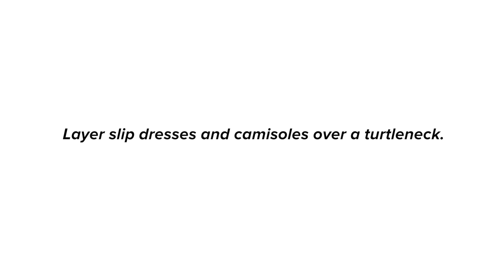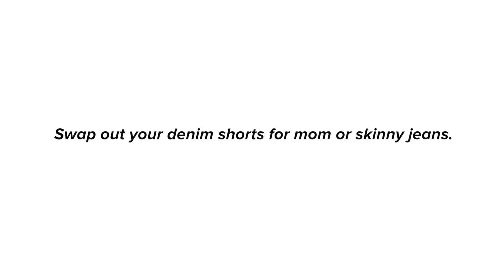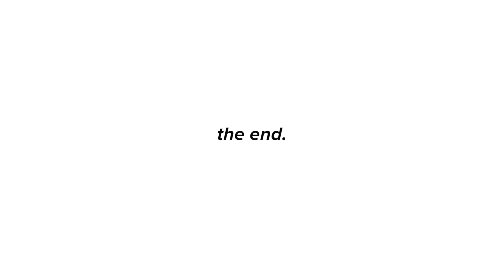Early Fall Lookbook || Summer to Fall Outfits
Early Fall Lookbook - Summer to Fall Transitional Oufits!

In today’s video I give you guys some early fall outfit inspiration with 5 summer to fall transitional outfits. When preparing for fall, I think the key to effortlessly killing it while being warm and comfy is swapping out some of your favorite summer pieces to more season appropriate items. Add some layers and darker more neutral colors and you’re good to go!

-Moto Jacket: (similar)
-Black Sweatshirt
-White Joggers
-Dr. Marten 1460 MONO Boot

-Trench Coat: (similar)
-Nude Turtleneck: (similar)
-Leather Skirt: Thrifted (similar)
-Nike Air Huarache Run Ultra
-Bag: (similar)

-Sheer Turtleneck
-Slip Dress
-Over the knee Boots: (similar)

-Brooklyn Tee: Zara
-Wrap Dress: Zara
-Distressed Jeans: Thrifted
-Boots: (similar)
-Bag: Thrifted

-Denim Duster: H&M (similar)
-White Tee: Zara
-Mom Jeans: Thrifted (similar)
-Bag: Thrifted

♥Addicted to Social Media? Follow me on these platforms♥